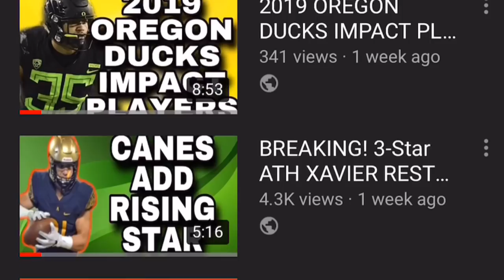XAVIER THOMAS Will have a Monster Year for the CLEMSON TIGERS | FILM STUDY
For EXCLUSIVE CONTENT, FILM BREAKDOWNS, Private Live-streams, Q&A, and Input on the Videos. Join No More Defeats Nation for $1 a month